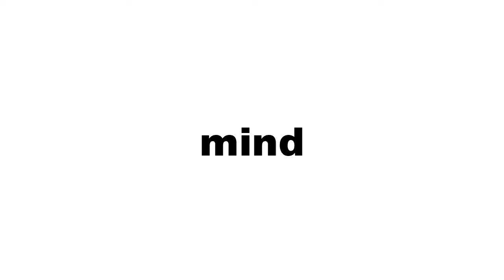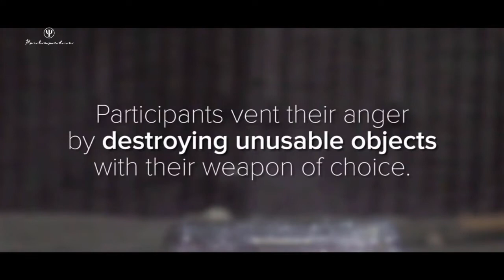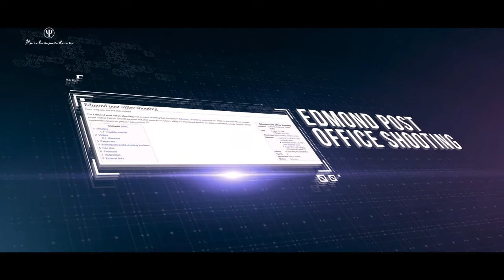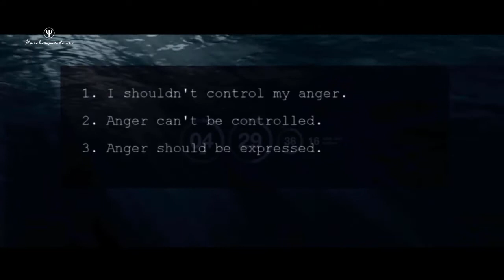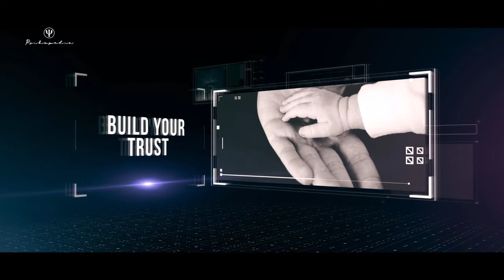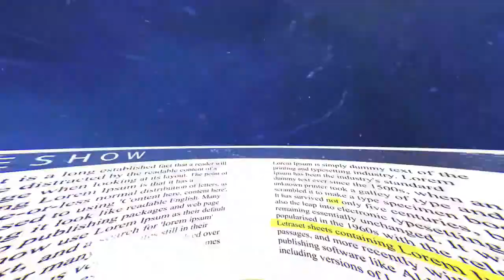Anger Management | New Version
Mood: Calm